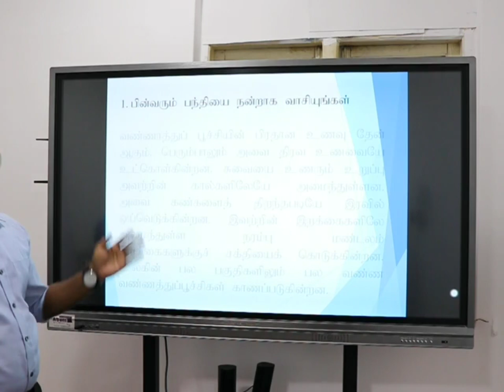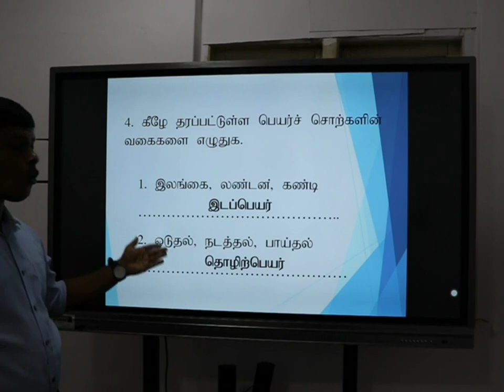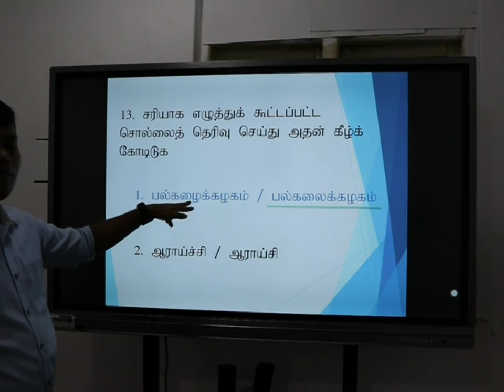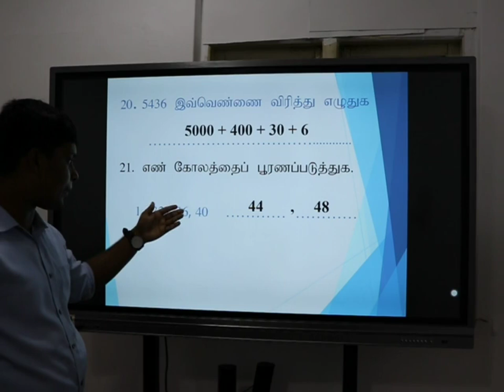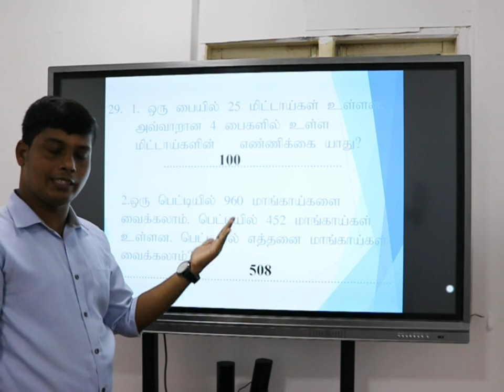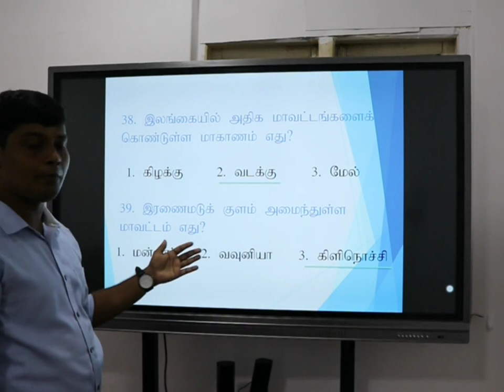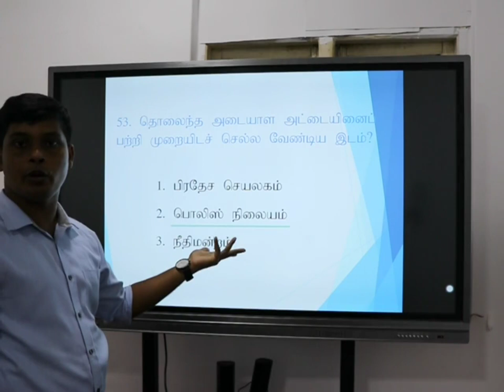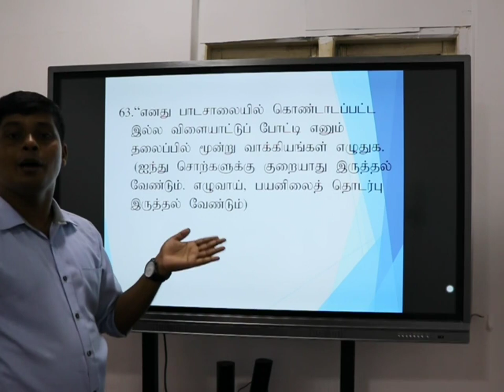தரம்-04 பகுதி II